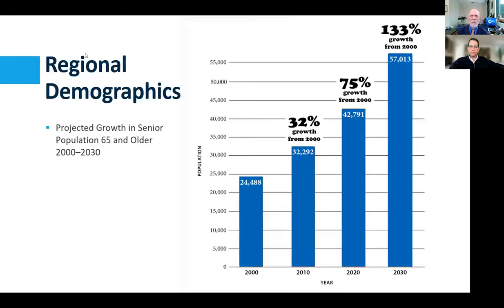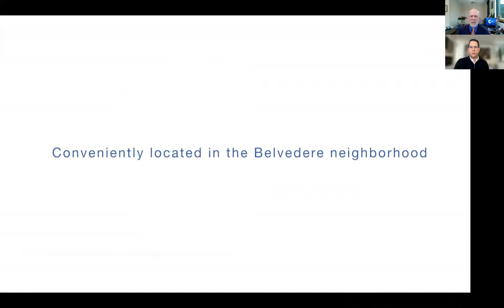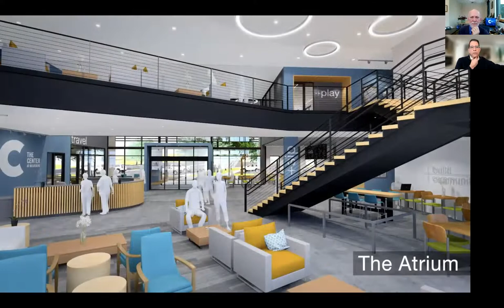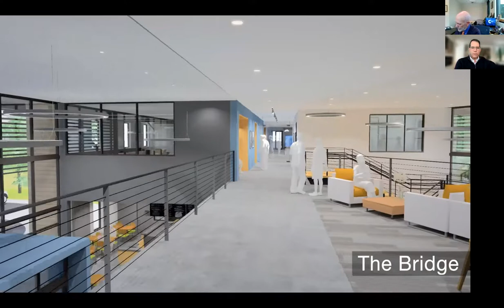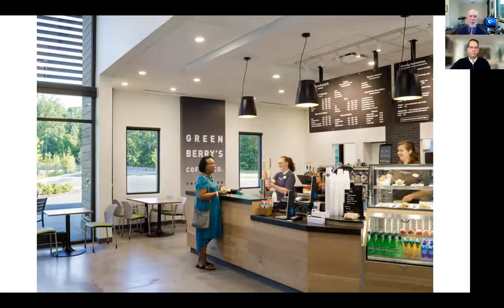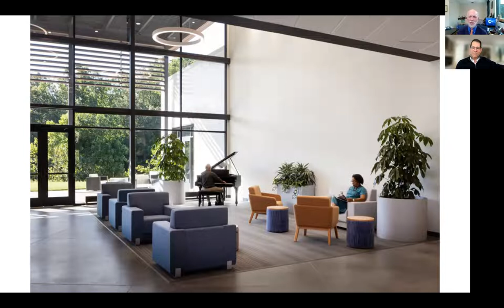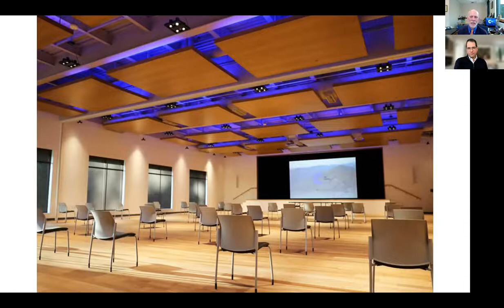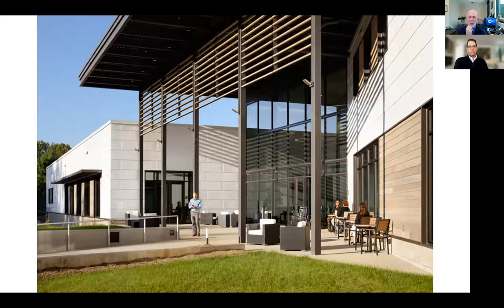Reinventing the "Senior Center"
Learn how an award-winning innovative center was conceptualized, designed, and opened to support healthy aging through social engagement, physical well-being, civic involvement, creativity, and lifelong learning!

Peter Thompson, Executive Director
The Center at Belvedere

Jeff Dreyfus, Principal
Bushman Dreyfus Architects